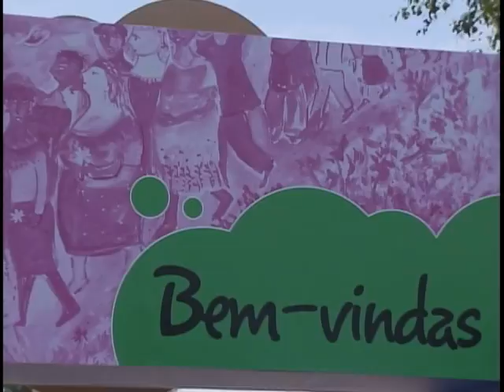Brasília se prepara para receber a Marcha das Margaridas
NBR Notícias - 15.08.11: Brasília se prepara para receber a 4ª Edição da Marcha das Margaridas, que deve contar com a participação de cerca de 70 mil mulheres. Limpeza, ajustes na segurança, preparo dos estandes e banheiros. O tema da edição deste ano é "Desenvolvimento Sustentável com Justiça, Autonomia, Igualdade e Liberdade".